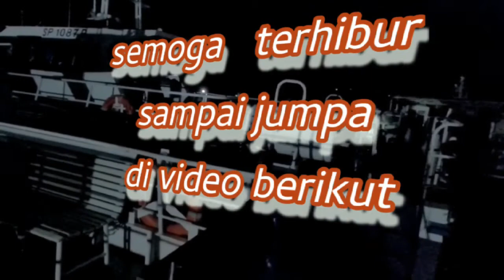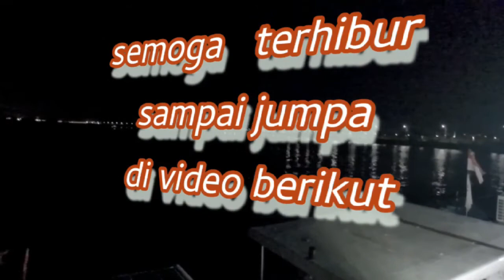Relaxation - Refresh & Activity ○minfals